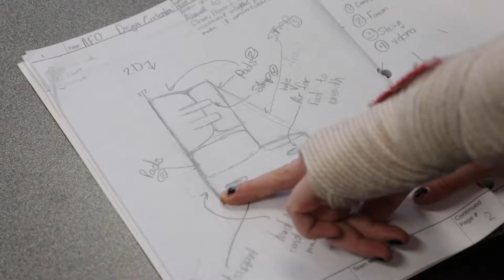MCPS Career and Technical Education: Family and Consumer Science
Career and Technical Education consists of five program areas Agriculture, Family and Consumer Sciences, Business, Industrial Trades and Technology, and Health Science. Within Missoula County Public Schools, we want to make sure that every student is college career and life ready. That means we want them to have the technical, employability and academic skills to be productive viable citizens in our community.